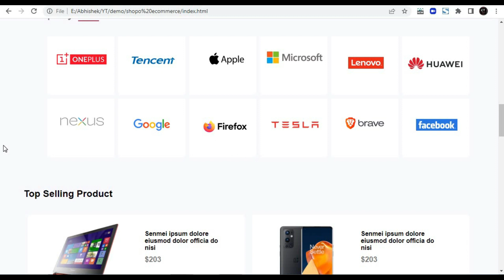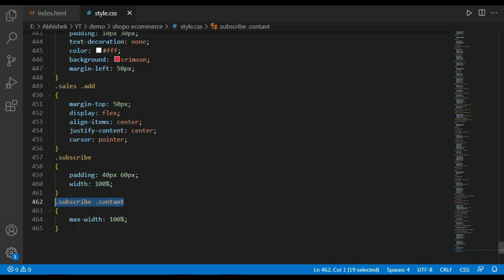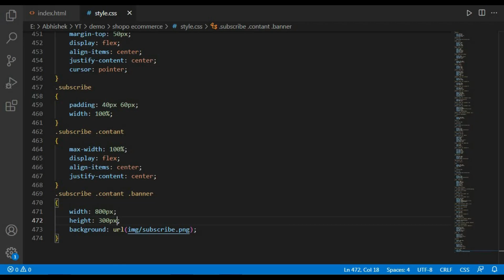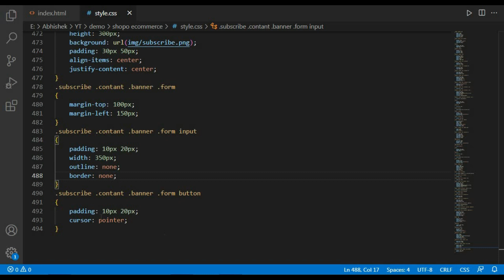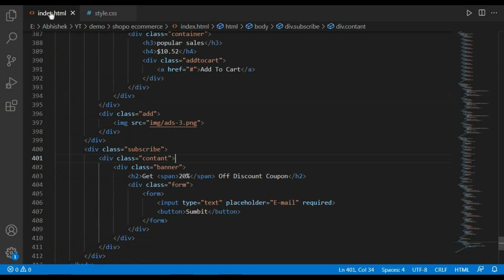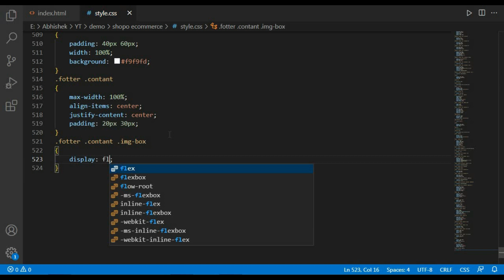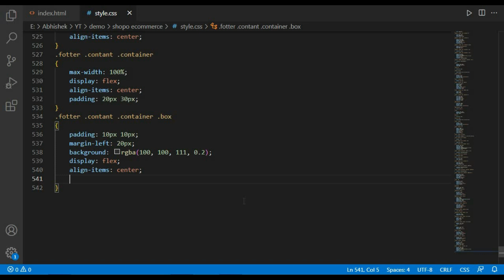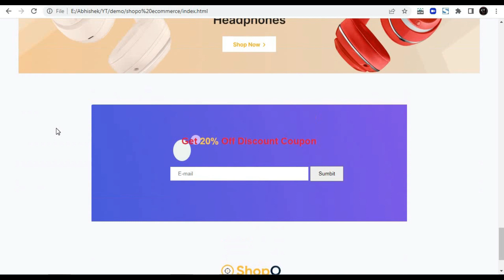E-commerce website part 6 using HTML & CSS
Hey guys Abhishek here from creative tutorial. In this video i have given E-commerce website part 6 using HTML & CSS. with your known and i have give very easy way to create your known E-commerce website part 6 using HTML & CSS
for watching